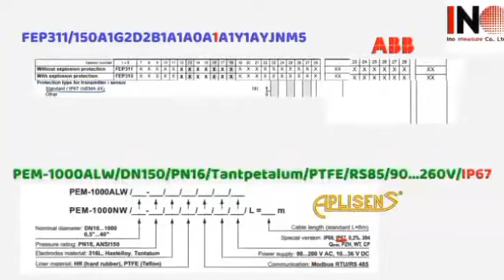Thay thế cảm biến lưu lượng (Electromagnetic Flow Meter). Lựa chọn nào hoàn hảo cho FEP311 (ABB)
🔍 Bạn Đang Sử Dụng Cảm Biến Lưu Lượng ABB? Đã Đến Lúc Khám Phá Giải Pháp Từ Aplisens!
Nếu bạn đang sử dụng cảm biến lưu lượng ABB, chắc hẳn bạn đã phải đối mặt với một số vấn đề như giá thành cao, khó khăn trong việc tìm model thay thế, hoặc thậm chí là thời gian giao hàng chậm trễ. Aplisens, với công nghệ hiện đại từ Châu Âu, là giải pháp thay thế hoàn hảo cho bạn! Chúng tôi cung cấp các sản phẩm có hiệu năng tương đương với ABB, nhưng với giá cả cạnh tranh và dịch vụ vượt trội.

⚠️ Những Lo Ngại Phổ Biến Khi cần thay thế Cảm Biến Lưu Lượng của hãng ABB.
Khi chọn cảm biến lưu lượng tương đương, bạn có thể đang đối mặt với những lo ngại sau:

❗ Thiết bị dễ bị hỏng đột ngột, làm gián đoạn quy trình sản xuất, gây thiệt hại về thời gian và chi phí.
💰 Giá thành cao, đặc biệt khi các sản phẩm độc quyền thường có mức giá vượt xa ngân sách.
🕒 Thời gian giao hàng dài, ảnh hưởng đến tiến độ công việc và làm giảm năng suất sản xuất.
❌ Model cũ bị ngừng sản xuất, khiến bạn gặp khó khăn trong việc tìm kiếm giải pháp thay thế chính hãng.
🔍 Lo ngại về hàng giả, làm bạn không chắc chắn về chất lượng, nguồn gốc và tuổi thọ của sản phẩm, cũng như thời gian bảo hành.
⚙️ Không tương thích với hệ thống phần mềm hiện tại, đòi hỏi nhiều thời gian và chi phí để điều chỉnh.
💡 Giải Pháp Toàn Diện Từ Aplisens – Hiệu Năng Tương Đương, Chi Phí Tối Ưu!
Aplisens mang đến các giải pháp thay thế tương đương với ABB, đảm bảo chất lượng cao, đạt tiêu chuẩn Châu Âu. Những sản phẩm của chúng tôi không chỉ có giá thành cạnh tranh hơn mà còn giúp bạn giải quyết mọi lo ngại về chất lượng và dịch vụ:

🌍 Nguồn gốc xuất xứ rõ ràng, đạt chuẩn quốc tế, giúp bạn yên tâm về chất lượng.
🛠️ Chính hãng 100%, cam kết bảo hành lên đến 2 năm, hỗ trợ tối đa trong suốt quá trình sử dụng.
🚚 Thời gian giao hàng nhanh chóng, đảm bảo không làm gián đoạn quy trình sản xuất của bạn.
🔧 Độ bền cao, tương thích hoàn hảo với hệ thống hiện tại mà không cần điều chỉnh phức tạp.
🎥 Hướng Dẫn Chi Tiết Lựa Chọn Mã Thay Thế Tương Đương
Bạn lo ngại việc lựa chọn mã sản phẩm thay thế cho ABB? Chúng tôi đã chuẩn bị sẵn một video hướng dẫn chi tiết, giúp bạn dễ dàng chọn được mã PEM-1000 từ Aplisens một cách nhanh chóng và chính xác.

🔍 Thông Tin Sản Phẩm Nổi Bật:
Cảm biến đo lưu lượng điện từ (Magnetic Flow Meter)
Model: PEM-1000ALW/DN150/PN16/TANTALUM/PTFE/RS85/90...260V/IP67
Thương hiệu: Aplisens
✨ Thay Thế Hoàn Hảo Cho:
Model: FEP311/150A1D2D2B1A1A0A1A1Y1AYJNM5
Thương hiệu: ABB